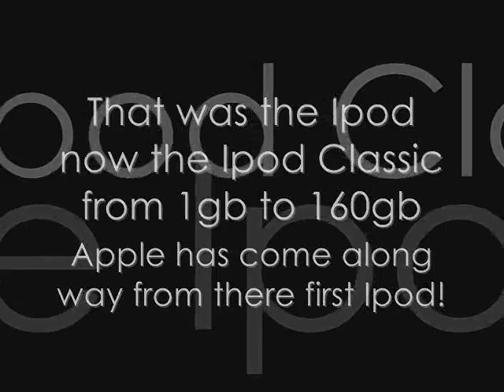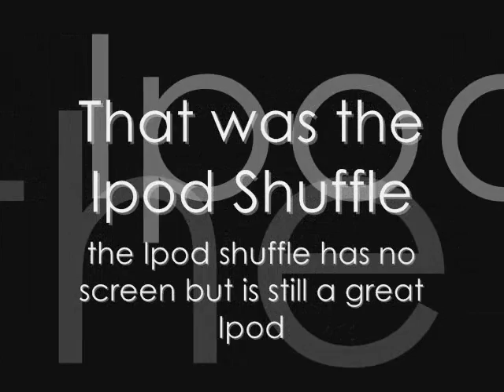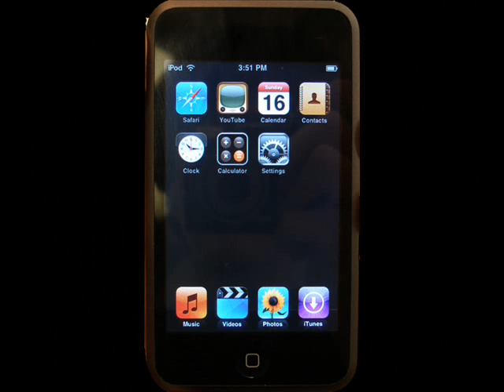Evolution of Ipod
This is a video the the Ipods through the years!!nano  video classic, mini and others